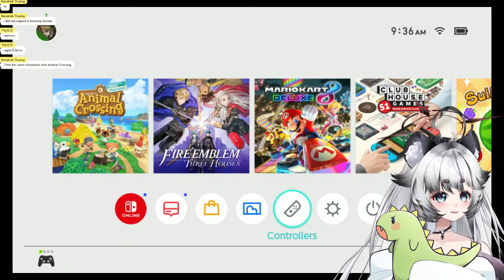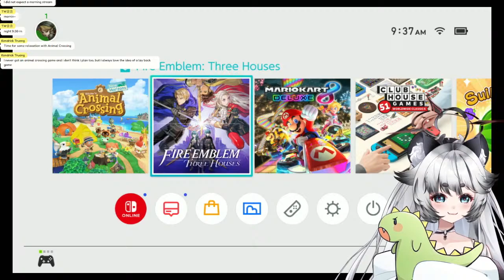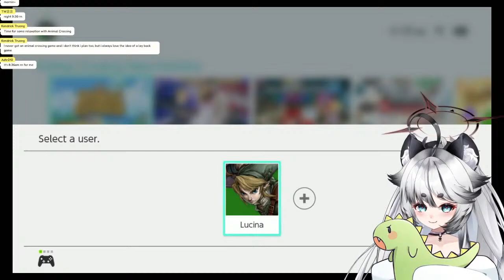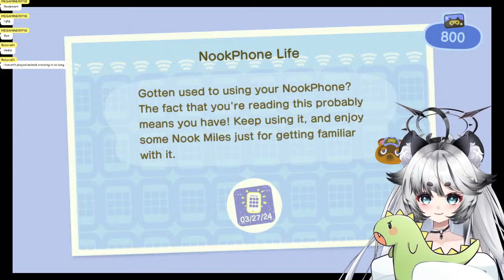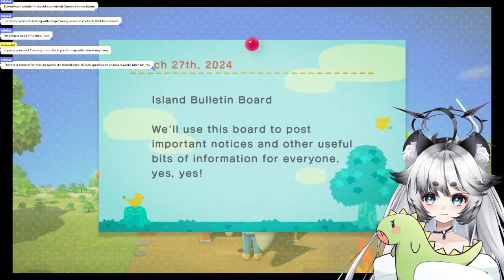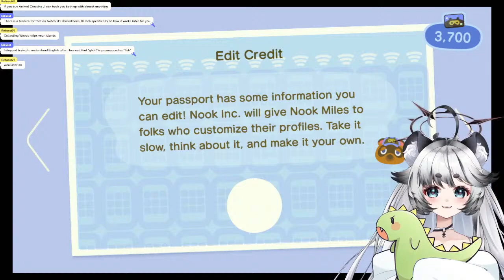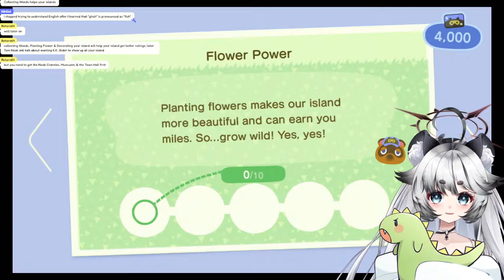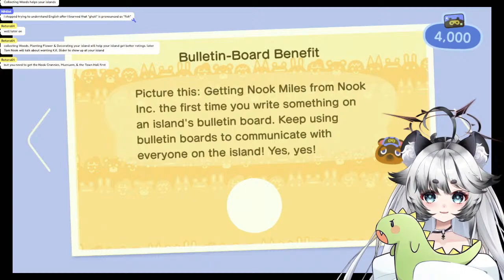Get up Tiger, it's time to stream【 Animal Crossing: New Horizons】Oh! Fossil is here too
【 Support me!! 】
【Streaming Rules!!】
1: Please do not backseat , I'll ask if I'm stuck
2:No politics or religion
3: Please be respectful to others
4: Have Fun!!
5: Please do not bring up my past vtuber life
6: Please do not Trauma dump in chat, I am not a therapist